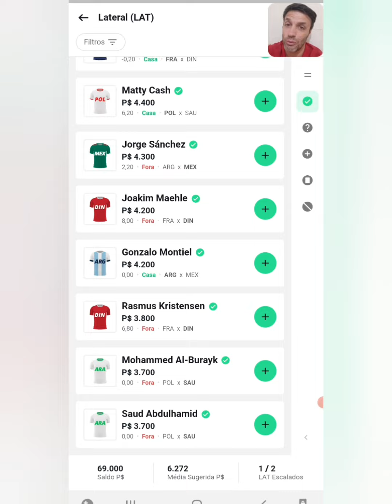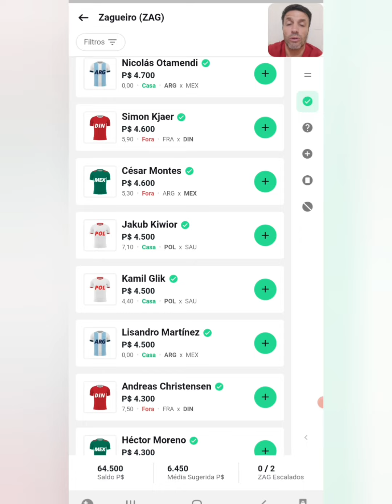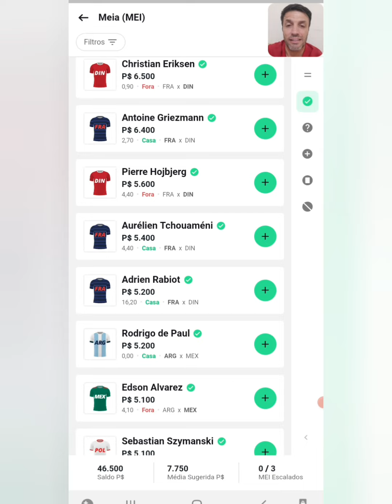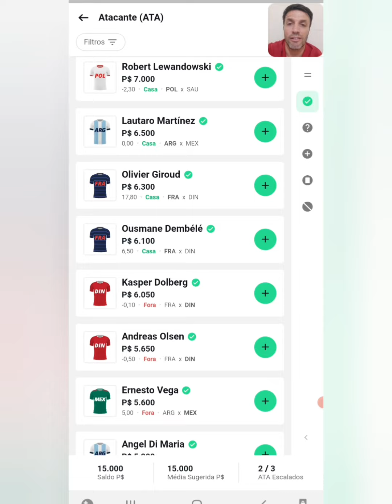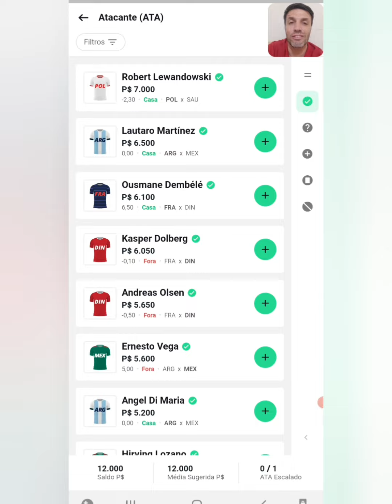REI DO PITACO | COPA DO MUNDO - FIFA WORLD CUP - QATAR 2022 🇶🇦 Argentina x México